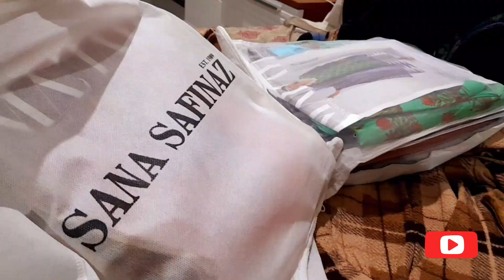last day in islamabad 😇 || masti